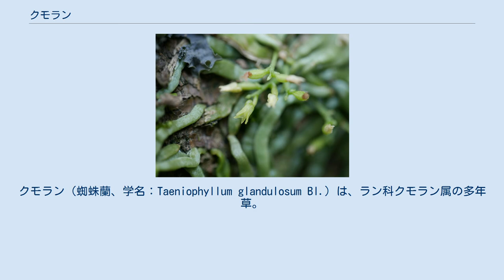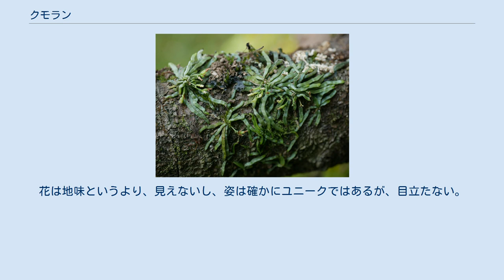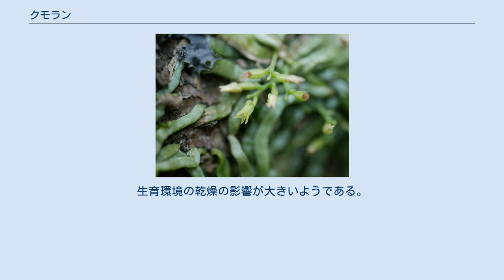クモラン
クモラン（蜘蛛蘭、学名：Taeniophyllum glandulosum Bl.）は、ラン科クモラン属の多年草。
樹木の枝に着生する着生植物。
葉がないことで知られている。
 花 茎はごく短縮して、根は茎から放射状に出る。
根は長さが2-3cmで、ほとんど枝分かれせず、樹皮に密着する。
やや偏平になっており、白っぽい緑色をしている。
葉は全くない。
光合成は根が行なっている。
 初夏に花が咲く。
花は中心部から立ち上がる1cmにも満たない花茎上につき、緑色で2mm程の長さしかないため、全く目立たず、よく見ないとあるのかどうかも分からない。
果実はもう少し大きくなる。
 名前は根を広げている様子を虫のクモに見立てたものである。
日本では関東以西の本州から琉球列島まで分布する。
国外では朝鮮、中国からヒマラヤ、マレーシアにかけて分布する。
樹木に根を広げて着生する。
往々にして多数が集まる。
細い枝の場合、その表面がこの植物の根で覆われているような場合も見かける。
必ずしも森林でなくてもよく、山間部では集落の中の木にも見ることがある。
ウメの木には特によく見かける。
 ラン科の植物や着生植物には観賞用に栽培されるものが多い。
両方を兼ねているものはなおさらである。
このクモランの場合もこれに当たるが、この種の場合、はっきり言って鑑賞価値は皆無に近い。
花は地味というより、見えないし、姿は確かにユニークではあるが、目立たない。
むしろほかの着生ランの葉が枯れた姿に近い。
それでも単に着生ランというだけで栽培したがる人間もいる。
 しかし、この種は着生場所から引き離した場合、絶対と言ってよいほど再活着しない。
一説によると樹皮に棲む菌類と共生関係にあるともいう。
そのため採集するなら枝ごと切り取るしかないが、切り落とした枝は湿った状態に置くとすぐ腐ってしまうため、持ち帰ったとしても長期栽培はできない。
種子を庭木に擦り付けたところ、発芽した例がある。
 ただ、とにかく目立たないためにそもそもなかなか発見されない。
したがって採集圧は他の着生ランほどではないと見られるが、それでも個体数は減っている。
これはむしろ、生育環境の悪化によるであろう。
道路が拡張されたり、周囲の森林が切り開かれるなどすると、たちまち見えなくなってしまう例がある。
生育環境の乾燥の影響が大きいようである。